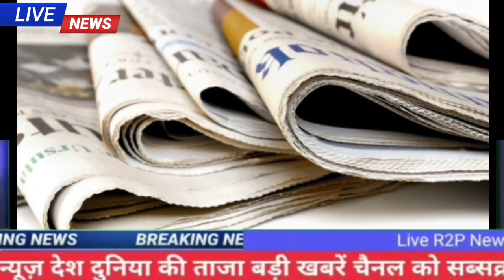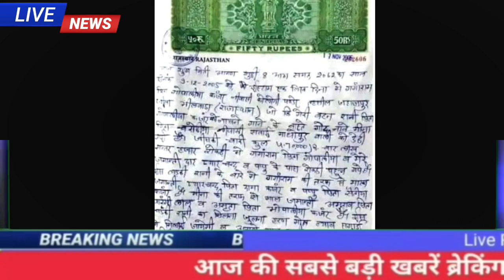अभी अभी भारत के 10 राज्यों के 195 जिले सूपड़ा साफ़|देश के मुख्य समाचार taaja Khabar PM modi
2 अगस्त 2023 आज की बड़ी खबरें | देश के मुख्य समाचार | 5 August 2023 taza khabre today PM Modi‌ 5 अगस्त 2023 आज की बड़ी खबरें | देश के मुख्य समाचार | 2 August 2023 taza khabre today PM